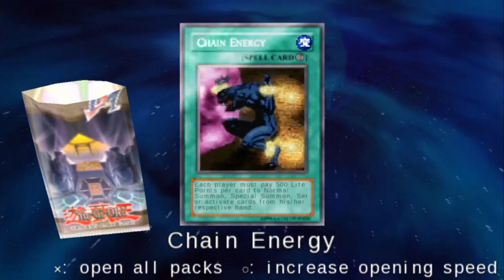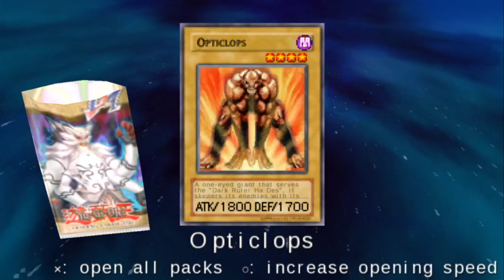Yu-Gi-Oh! GX Tagforce 2 Part 63: Unlucky Day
This is a bad day. We have a bad time. Let's just hope that we can get a W today.